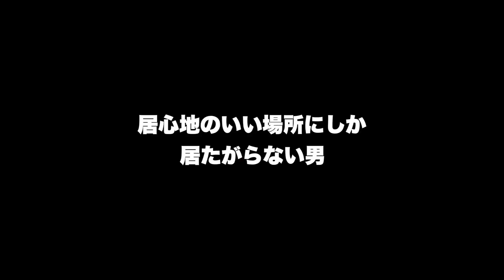浮気する人あるある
…まぁねまぁね！この人達がみんながみんな浮気するわけじゃないんだけどまぁね！